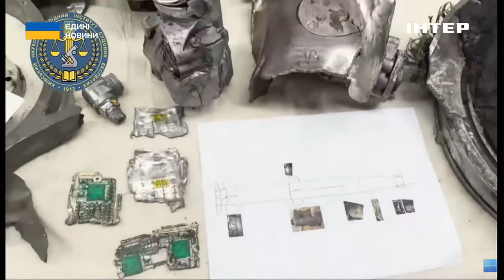Наближається друга річниця війни: чи готує ворог масований обстріл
У вівторок, 13 лютого, в ефірі телемарафону "Єдині новини" на телеканалі "Інтер" керівниця об'єднаного координаційного пресцентру Сил оборони півдня України полковник Наталія Гуменюк розповіла, чи варто готуватись до масованого російського обстрілу до другої річниці повномасштабного вторгнення рф в Україну.